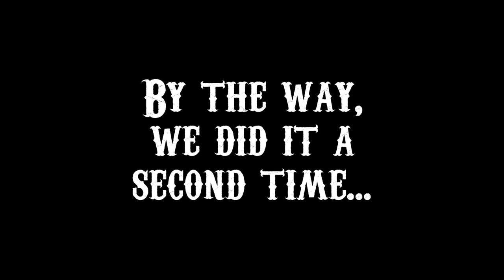🎥 Haarlem Jamborette 2019 | VLOG #8: King of the Fortress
All Jamborette activities are not only for young scouts. Also group leaders can get their inner young scout out by building a large fortress and trebuchet! The fort and slingshot-like device were judged on appearance and functionality and was put to the test during a water balloon fight against the other subcamps.